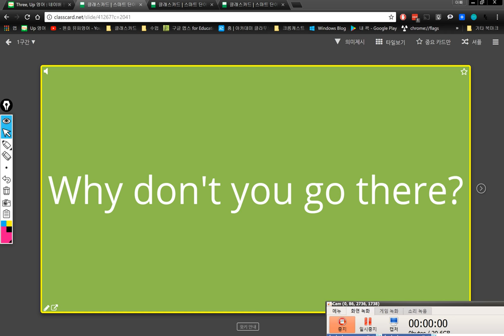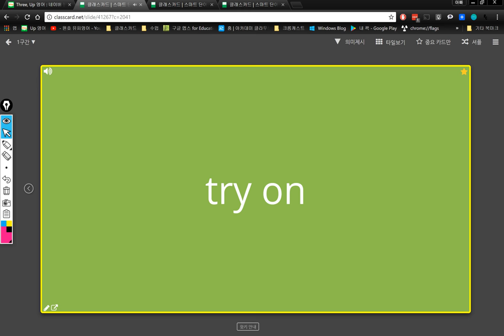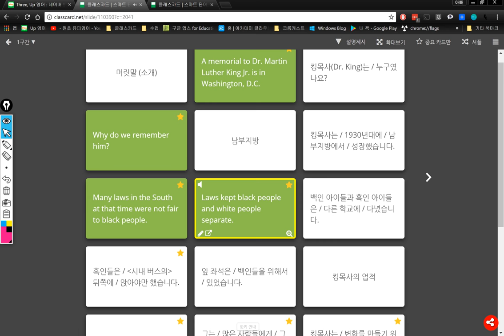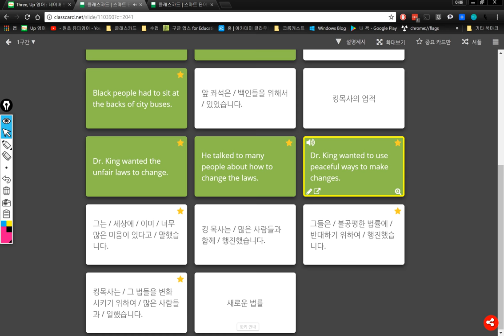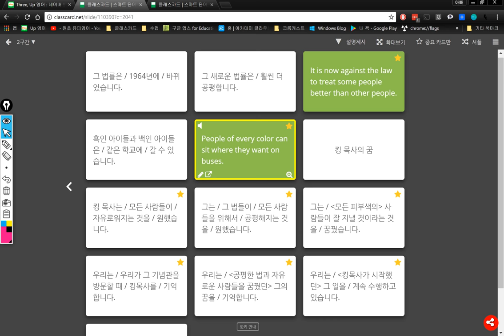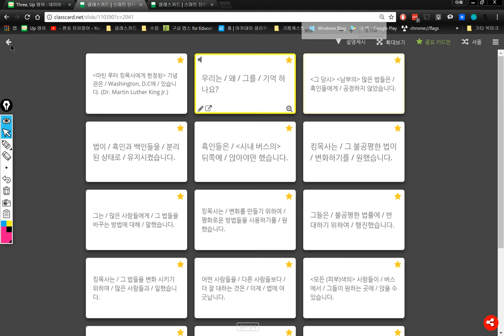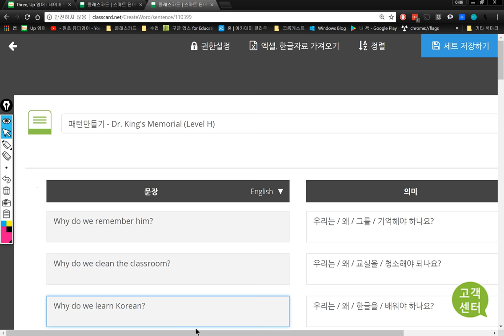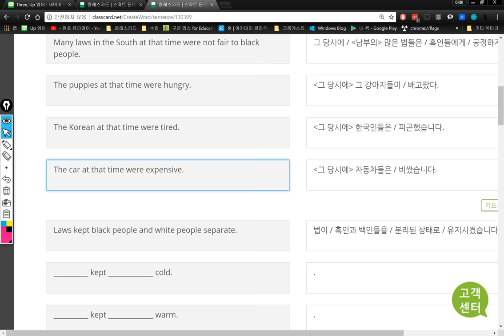3반 2018 01 12